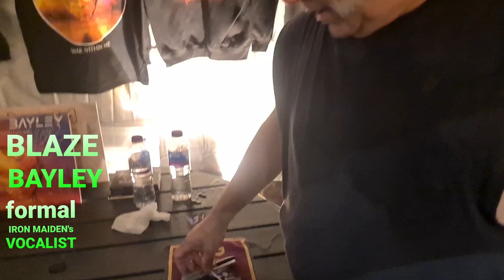SIGNGUITAR4TITO Blaze Bayley ( Iron Maidan ) SIGNGUITAR4TITO TITO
Blaze Bayley
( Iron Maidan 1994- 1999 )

SIGNGUITAR4TITO
TITO